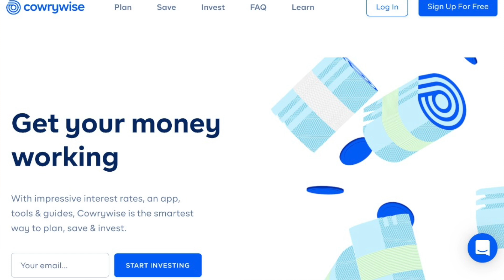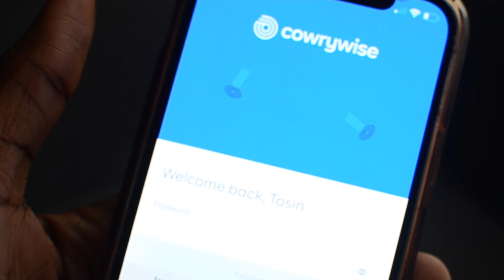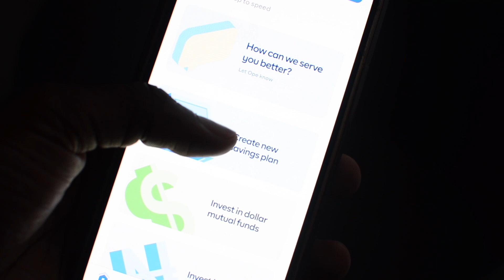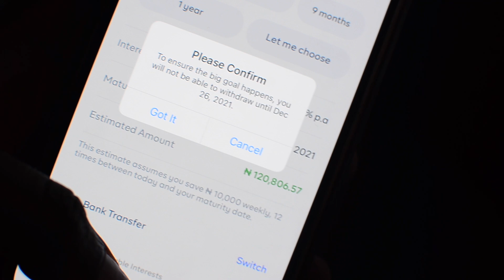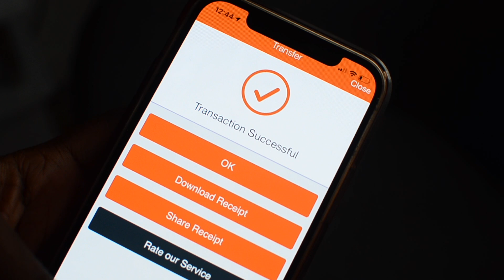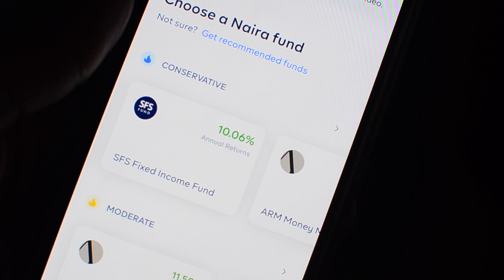MONEY HABITS I LEARNT FROM MY DAD + HOW TO INVEST WITH SMALL MONEY